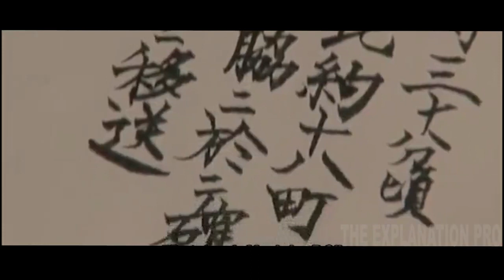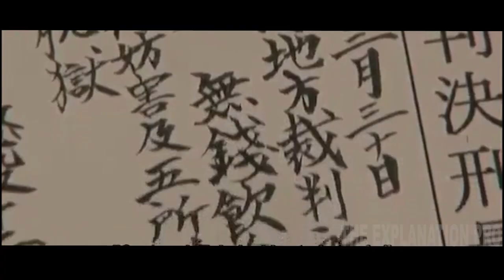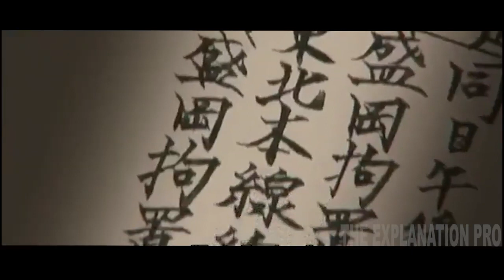A Prisoner Breaks Multiple Prisons to Free his father from A Deadly Prison but with a TWIST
Hi guys. Welcome to Movie club, channel which's intended to help you better understand the movies and save your time from the lengthy or even boring ones.

movie review,movie summary,movie trailer, full movie,trailer,daniel CC,Daniel CC movie review,Netflix,
Story Recapped, Story Recapped Movie review, Movie recap, Story recap, Movie recaps, horror movie review,
psycho stories, creepy stories, action stories, horror, scary, Movie summary, Movie Recap, action movies,
thriller review, movie review,movie summary,movie trailer, Film Recaps,Netflix, Film Recaps, movie recap,
action thriller movie recap, action thriller film, action thriller film, action film recap,